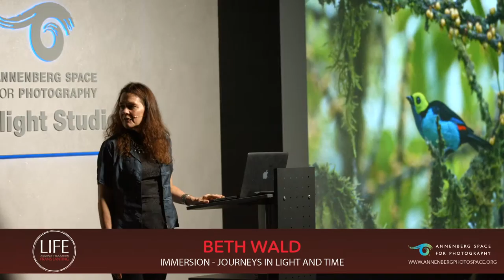Beth Wald on the Condor Mountain Range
Beth Wald explores the role that photography can play in the struggles to save ecosystems, species and ancient knowledge.
Interested?